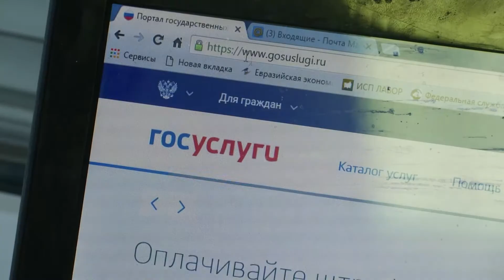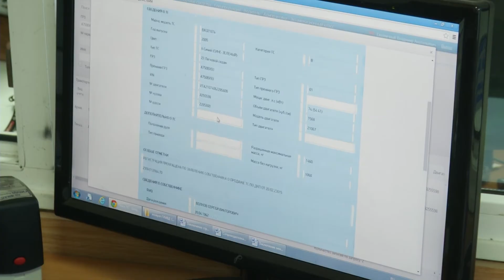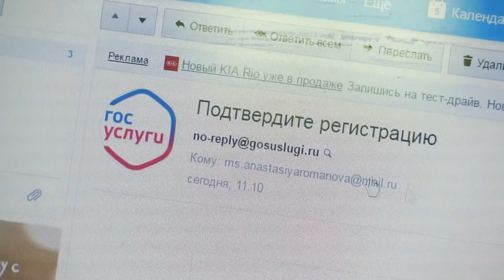Пришел, увидел, получил!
С сайтом "госуслуги" все просто. Никаких очередей, приходишь в назначенное время и получаешь нужную услугу. Быстро и качественно.